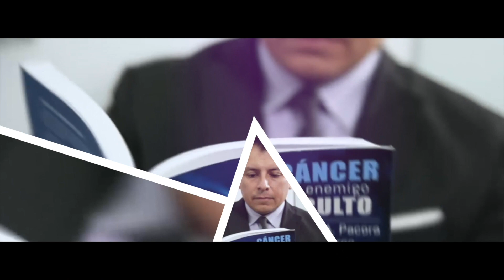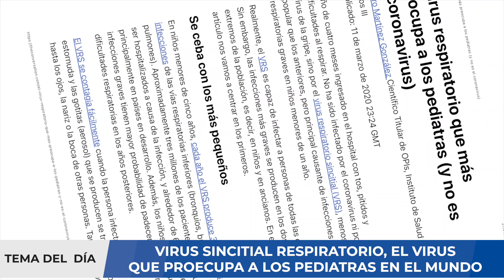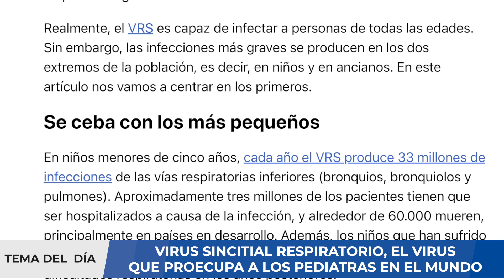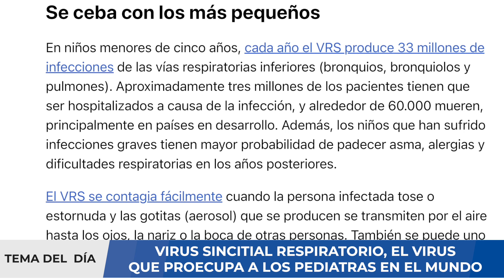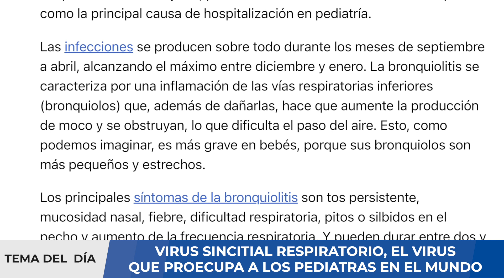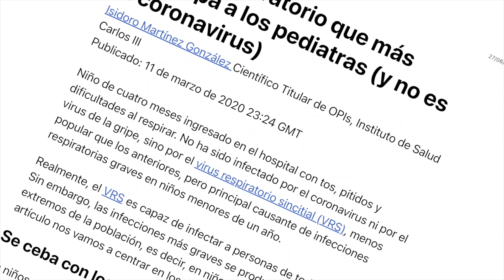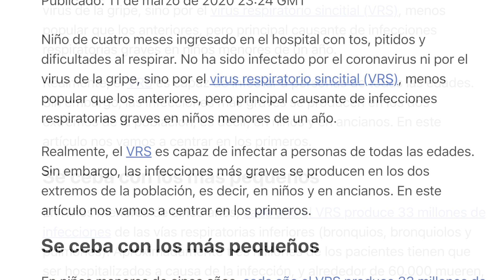¡IMPORTANTE! VIRUS QUE PREOCUPA A PEDIATRAS !!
Compañera fiel durante los días de pandemia, pero cuya obligación de uso expiró hace 255 días, la exigencia de utilizar mascarilla vuelve en Chile. Todo es una consecuencia de la crisis en la salud por la alta circulación de virus respiratorios, especialmente el sincicial, y a partir de este miércoles su utilización es obligatoria en espacios cerrados para todos los escolares que tengan desde 5 años y mientras esté vigente la alerta sanitaria.

“Lo estamos anunciando en acuerdo con el ministro de Educación. Estableceremos el uso obligatorio de mascarillas en los establecimientos escolares hasta el fin de la alerta sanitaria, que en este momento es el 31 de agosto”, dijo la ministra de Salud Ximena Aguilera en una sesión especial en la Cámara de Diputados.

Aunque no es obligatorio, la ministra también sugirió la utilización del barbijo en espacios cerrados y en el transporte público. En clínicas, hospitales y consultas médicas el cubrebocas no ha dejado de ser obligatorio.

Aguilera llegó hasta el Congreso para dar cuenta de la estrategia desarrollada por la cartera para aumentar los cupos en el sistema para dar respuesta ante el alza de consultas y hospitalizaciones por problemas de salud respiratorios.

“Cuando uno ve la respuesta, se ve que hay un presupuesto de más de 250 mil millones para responder a la emergencia, más allá de los dineros marcados para la Campaña de. Invierno; que hay 1.173 camas pediátricas disponibles; que ha habido casi un 59% de aumento en camas críticas; 2,4 millones de atenciones de urgencia; que tenemos más de 6 millones de personas vacunadas contra la influenza, que se han realizado 209 traslados de niños por cuadros críticos y que hay 7.800 cargos a honorarios retenidos para asegurar la atención en el sistema público”, enumeró.

También contó que se ha estado reuniendo con ex ministros de Salud (de hecho, lo de las mascarillas salió de uno de estos encuentros), y que se convocará a un comité de expertos, entre ellos miembros de la Comisión Nacional de Respuesta Pandémica de los colegios de Enfermeras y Kinesiólogos.